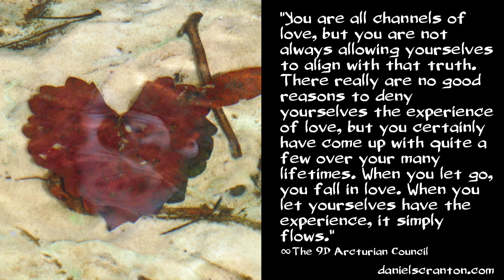Feel the Love Flow ∞The 9D Arcturian Council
We are excited to bring you each and every update that we do. We are especially enthusiastic about sharing with you this particular transmission because it is going to leave you feeling that truth of who you are flowing through you. We are talking about love.

We are talking about the experience of love that is always available to you, and we want you all to recognize that. We want you to feel for the truth of who you are flowing through you because it is the ultimate experience to have in a physical body.

You are all channels of love, but you are not always allowing yourselves to align with that truth. There really are no good reasons to deny yourselves the experience of love, but you certainly have come up with quite a few over your many lifetimes. When you let go, you fall in love. When you let yourselves have the experience, it simply flows.

It’s not something you have to work on. What you have to work on are the issues that get in the way of you fully feeling it and expressing it.

Now, oftentimes you take for granted that the other people in your life know that you love them, or you say the words, but you don’t really engage in the emotion itself when you say them. So we are here now to encourage you to not only say the words, ‘I love you,’ but we also want you to direct the love that you are to the other person, or pet, or whomever, while you are saying it.

Make eye contact. Make physical contact. Make sure you are actually feeling love flow through you, and make sure you let everyone know that you feel it, that you are it, and that you are opening yourself up to allow more of it to flow because of them.

Purchase The Arcturian Council’s book, Ascension: The Shift to the Fifth Dimension, on amazon